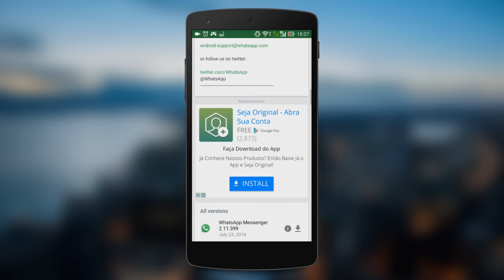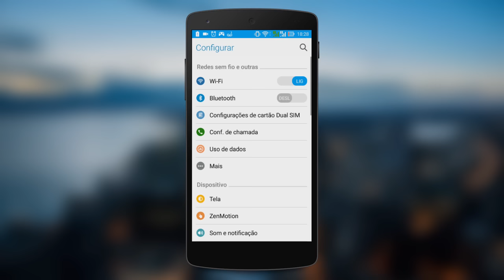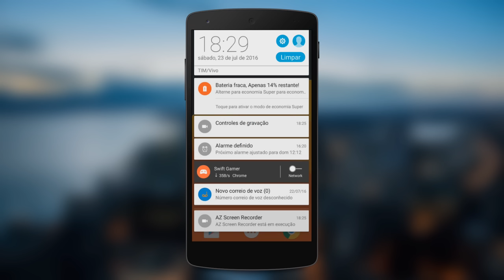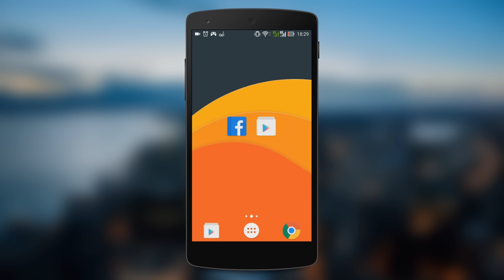Como ter as 2 NOVAS FUNÇÕES do WhatsApp (mensagem de voz durante a ligação / retornar chamada)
TECNODIA NETWORKS

TECNODIA CURSOS
Cursos on-line, conheça!

PORTAL TECNODIA
Notícias sobre tecnologia, games e cinema

TECNODIA RECOMENDA

tecnodia